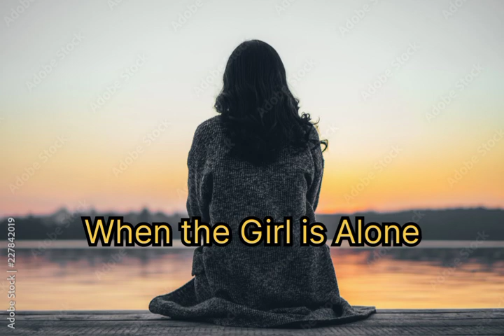When the Girl Stay Alone